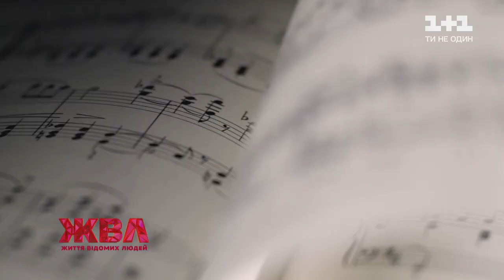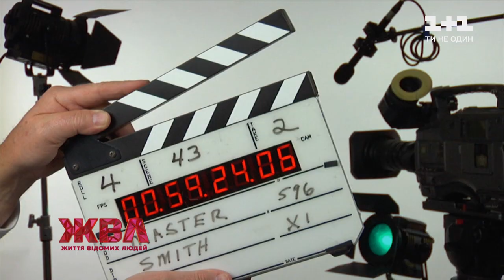Чому Дмитро Лалєнков не займався вихованням своїх двох дітей – вражаюча історія відомого актора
Свою пунктуальність він давно називає «недоліком». Завжди зайнятий, завжди поспішає… і жити, і працювати. Як віддаючись професії сповна, не загубити життєвих орієнтирів…Та чи можна виправити те, що, здавалось би, навіть виправданню не піддається… Життєвою історією на мільйон з командою ЖВЛ поділився один із найяскравіших акторів вітчизняного кінематографа, улюбленець публіки Дмитро Лалєнков. Просто зараз.